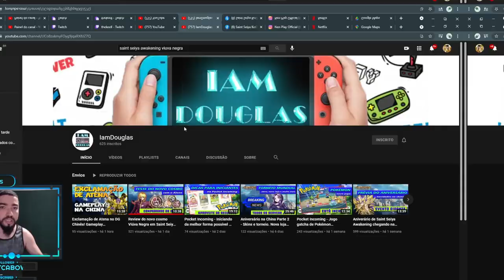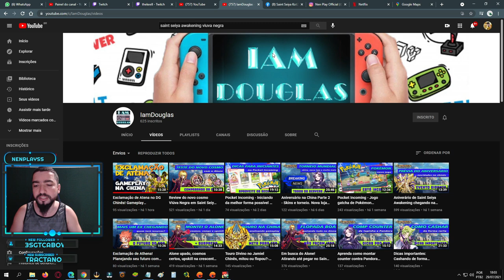Summons Exclamação de Atena - Saint Seiya Awakening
Confira vídeo de invocação em busca do novo personagem Exclamação de Atena, lançado nesta mesma data no servidor chinês de saint seiya awakening.